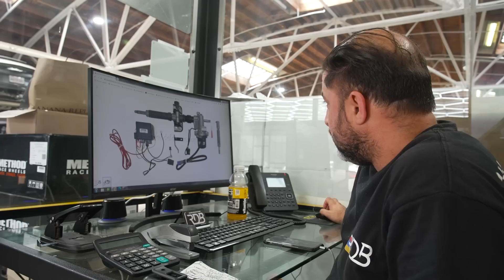Ferrari 488 PISTA Spider WILD Spec! Rolls Royce Ghost on RDB Wheels.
The almighty Ferrari 488 Pista Spider and in a wild form! One of the greatest Ferraris ever made and this one has a super unique spec. Beautiful black and orange interior with grey exterior featuring black/orange stripes to combine it all together! So far we simply lowered it with a plethora of modifications in bound!

Unfortunately Another Urus Widebody that needs the RDB Emergency services. Sadly we received 4 Widebody cars done elsewhere in the last 2 weeks that need complete makeovers. All of these cars were highly Publicized on social media previously.

As usual the RDB LA staff loves to work but also have some fun, an automotive shop cannot exist without both.